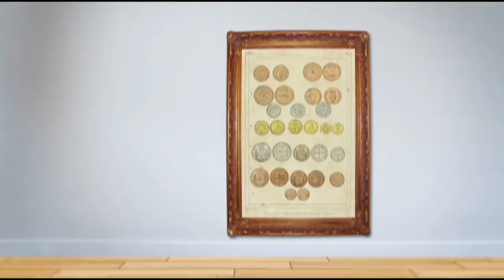Dom João VI como rei do Reino Unido de Portugal, Brasil e Algarves = TV Câmara